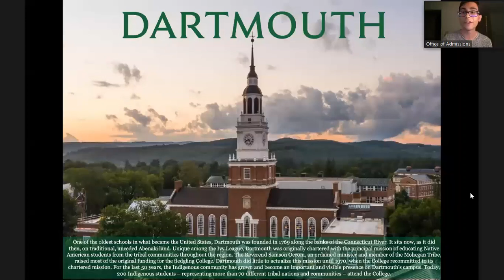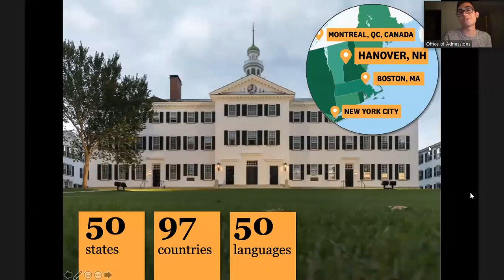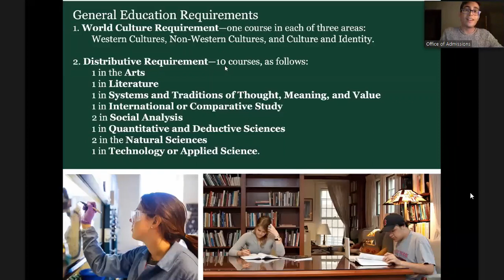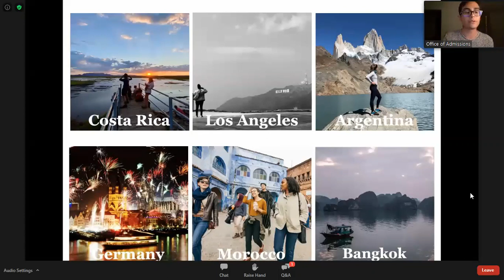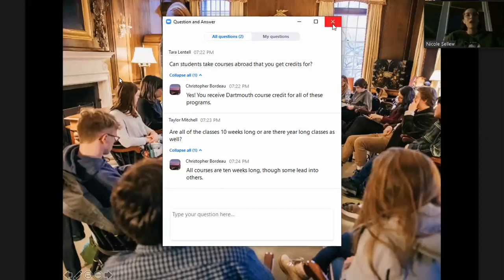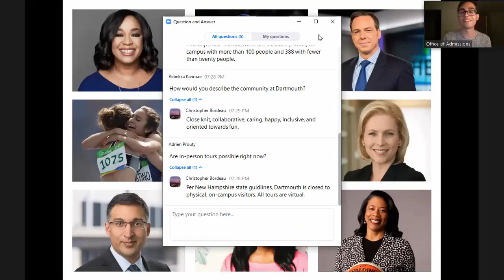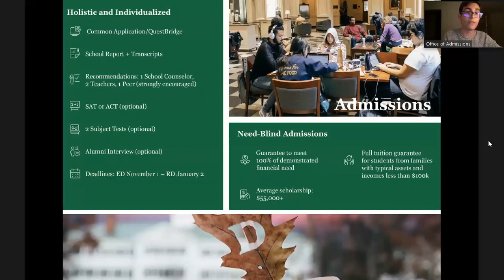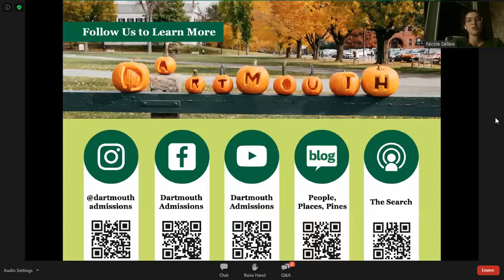Dartmouth College Virtual Information Session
Information sessions are led by a member of the Admissions Office, current students, and contain a live Q&A.